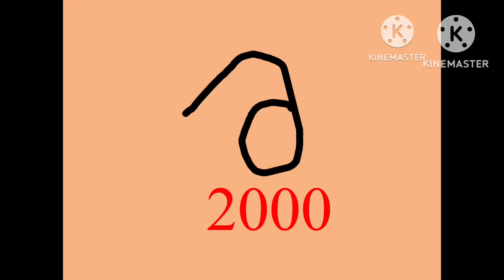KineMaster 2000 presents